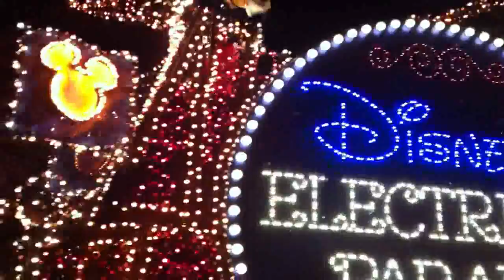Disney World Main Street Electrical Parade #2 : Orlando Local Guide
Minnie Mouse